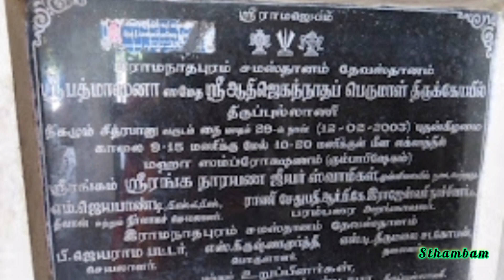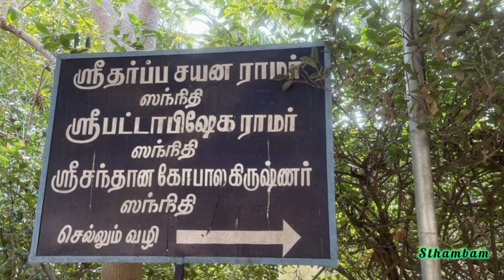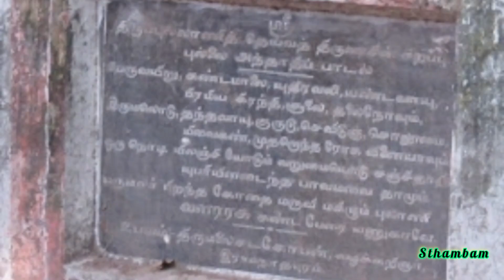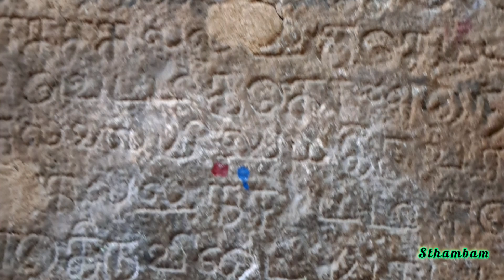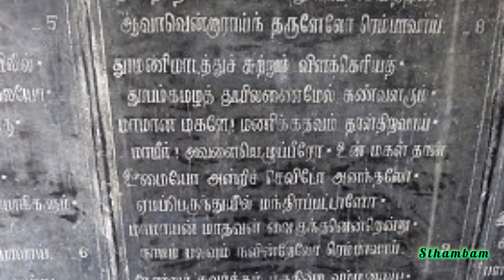ஆதிஜெகநாதப்பெருமாள் திருக்கோயில் ll திருப்புல்லாணி ll இராமநாதபுரம் ll ADI JAGANATHA PERUMAL KOVIL.